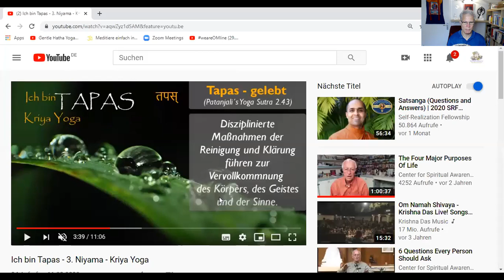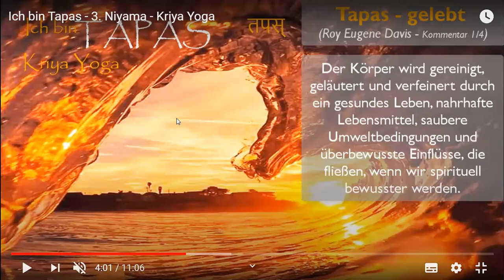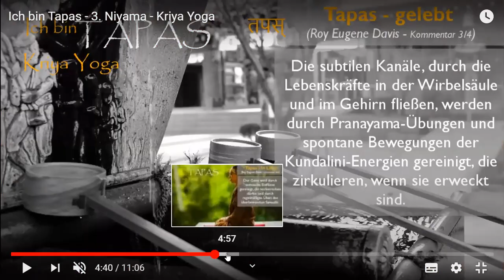weareOMline - Meditiere einfach täglich online (14.09.2020) - Tag 178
Online Meditation in der Kriya Yoga Tradition (Mitschnitt vom 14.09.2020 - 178. Tag)
Beginne den Tag mit einer Meditation und starte gelassen, friedvoll, Selbst-bewusst und zuversichtlich. Bleib gesund.
Täglich um 7.00 Uhr / Dauer ca. 34 Min
Zoom-Meditation beitreten:
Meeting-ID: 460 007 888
Passwort: meditiere

Meditation kann dabei helfen friedvoll, gelassen, zuversichtlich, optimistisch und Seelen-zentriert zu werden, unserem ursprünglichen natürlichen Zustand.
Eine heilsame Erfahrung und hilfreiche Voraussetzung, um schwierige Zeiten konstruktiv zur Transformation zu nutzen.

Bleib gelassen, gesund und unterstütze andere durch dein Vorbild, erwarte nichts.
ACHTUNG: Bitte vor Nadisodana Pranajama Übung HÄNDE WASCHEN!
Namaste
Walter Berger